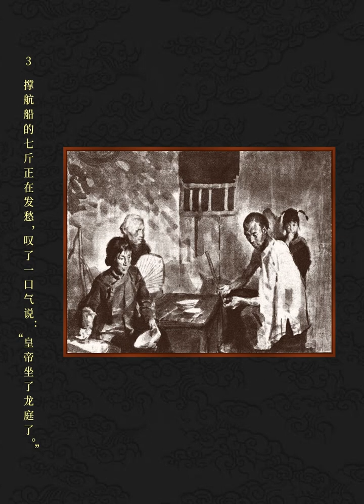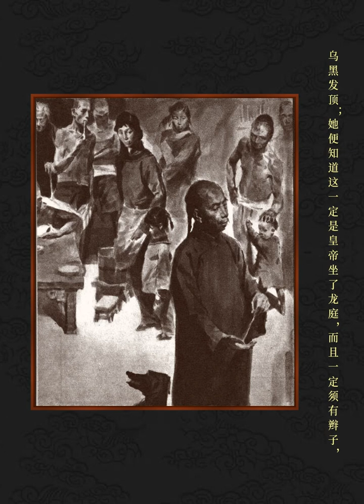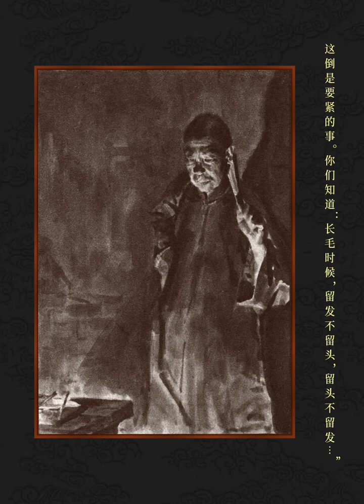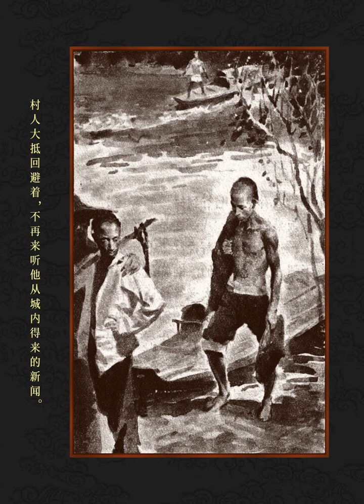鲁迅作品连环画《风波》夏葆元绘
辫帅张勋复辟竟然在偏僻的江南水乡也生发出一场小小的风波。赵七爷把盘在头上的辫子放下来，等着想看被剪了辫子的行船老大七斤一家大祸缠身。七斤嫂惶惶不可终日了一些天，却什么事也没发生，倒是赵七爷又把辫子给盘了回去。